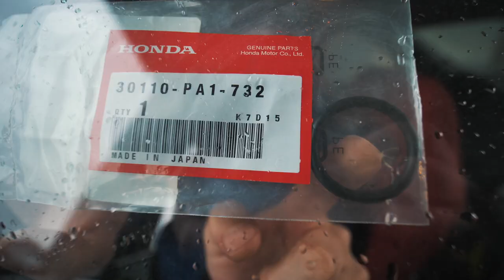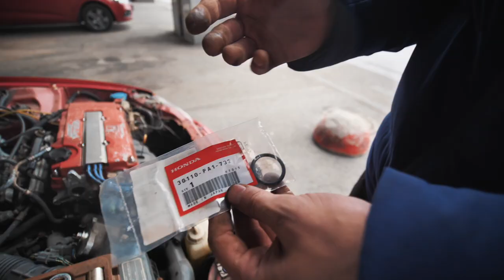jdm: honda civic V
Капает с конца?
Посмотрим как Серёга устраняет течь в своём любимом автомобиле.